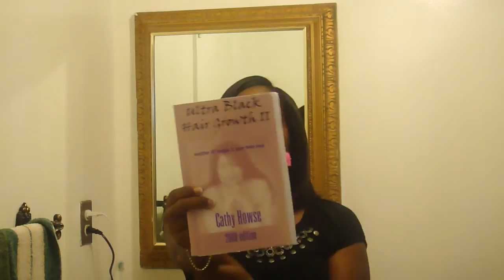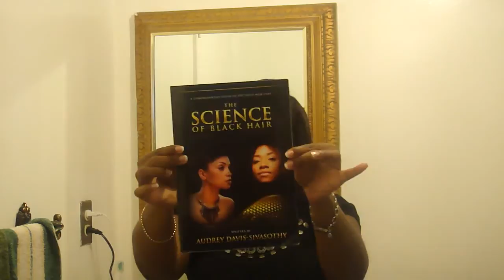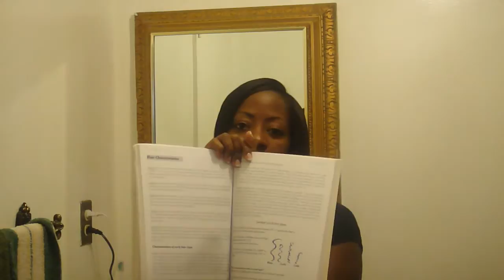Quelques Basiques sur le Cheveu Afro/Defrise/Metisse A Voir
Quelques solutions pour lutter contre la casse, la secheresse, les fourches du cheveux crepus ou frises
Articles compiles de different bouquins!
Pour en savoir plus achetez-les :) ou regardez ma video...